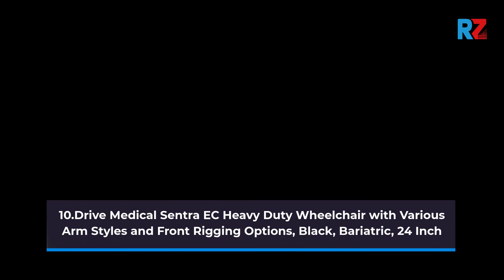Best Wheelchair | Top 10 Wheelchair for 2022 | Top Rated Wheelchair | Reviews Zoo